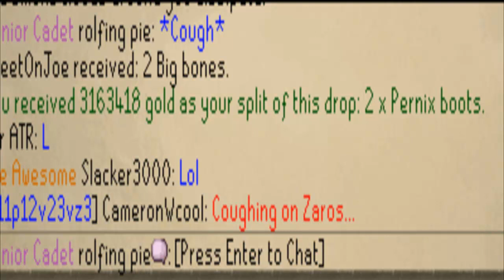Runescape LinedFury's 100m Giveaway- Double Loot Weekend- Nex-QBD